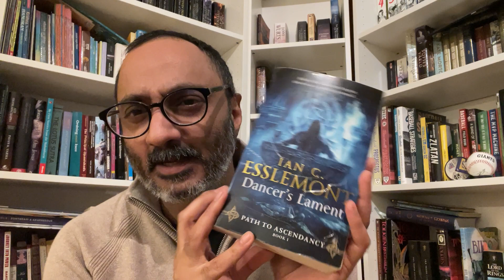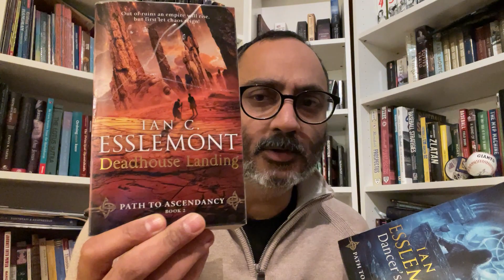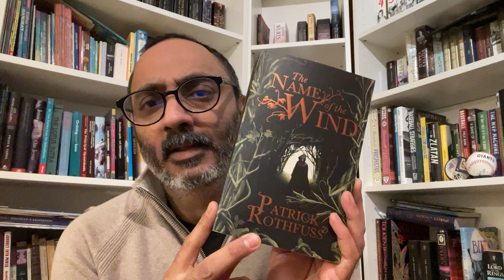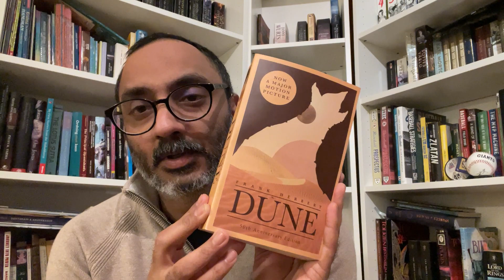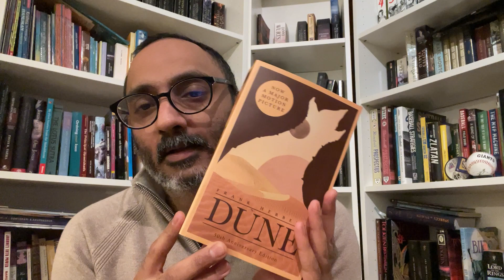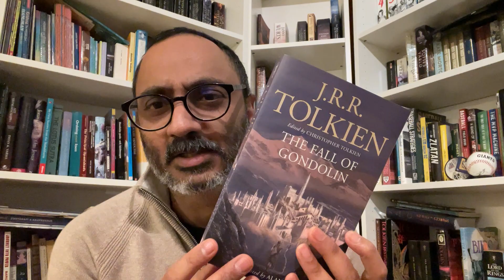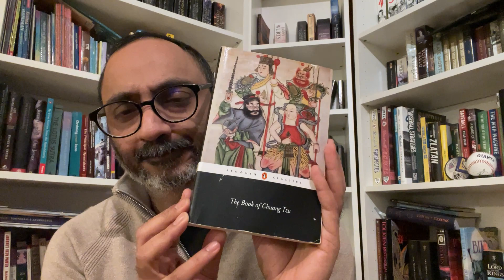TBR WINTER 2024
What I will read in the beginning of 2024